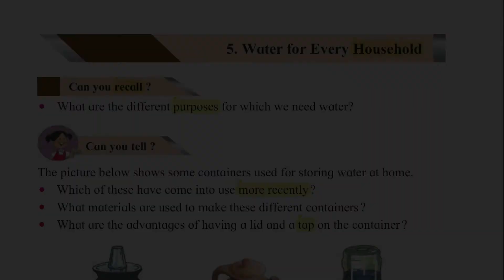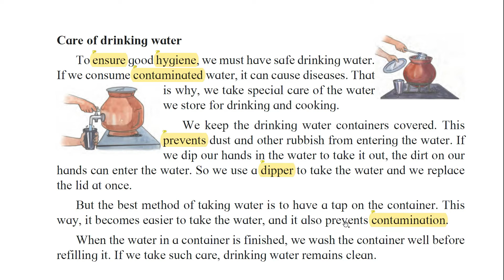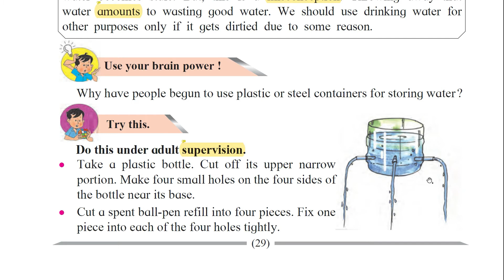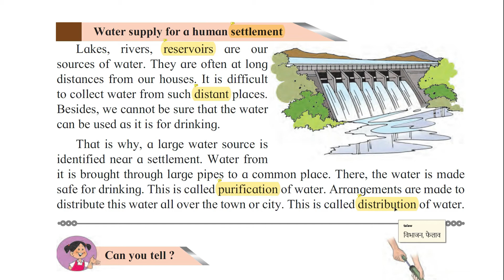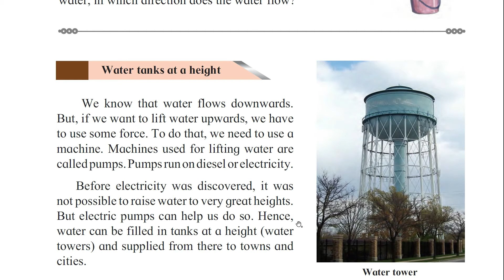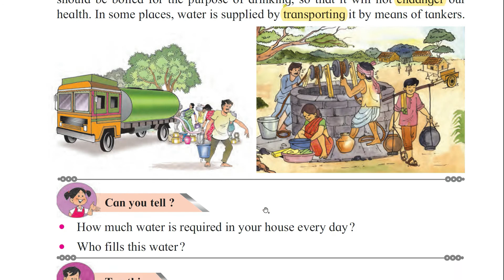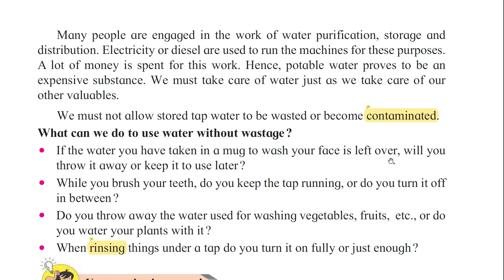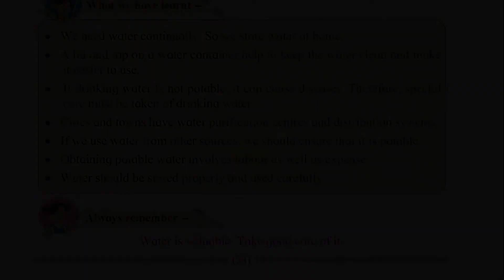Standard 4th || EVS - 1 || Chapter 5 || Water For Every Household || 🤩 👍 💯 Hindi Explanation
Share The Video With Your Friends. Study Hard. All The Best To All.